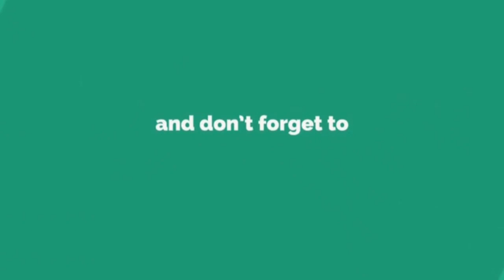Melakuppam Priya (Singam Star) 2 Prize In Pattangulam In 03.06.18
Singam Star semaya Pochu tdy